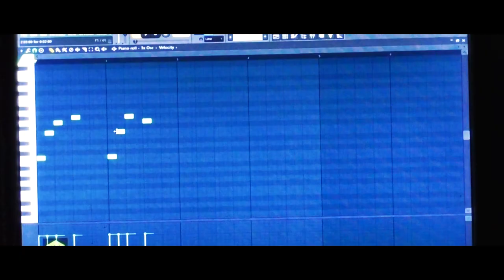Dawn | Music My Name | Official Music Video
since that point where people thinks that they will have to do struggle,from there i started my life.

the drifting video has been taken from
Mercedes CLS63 vs Lexus IS-F drift battle Moscow

Thank u 'Music maker jam'

Direction : music my name
Editing : v.sainath
D.O.P : prakash swami,satyam bhumiya

Hope you guys like the music